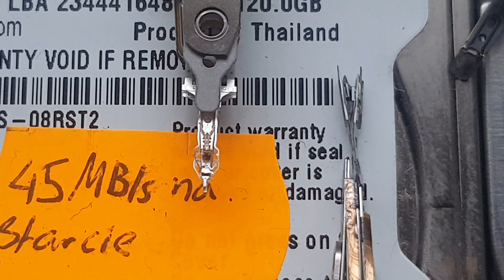Tysiąc zł w złocie z 34 twardych dysków komputerowych 4 gr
Odzyskiwanie złote ze starych części komputerowych.
Łatwe pieniądze.